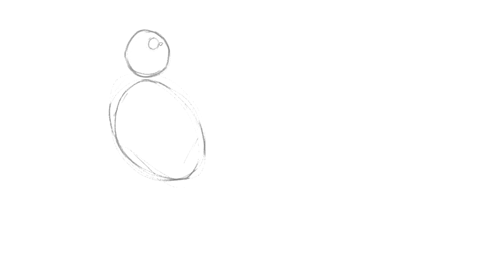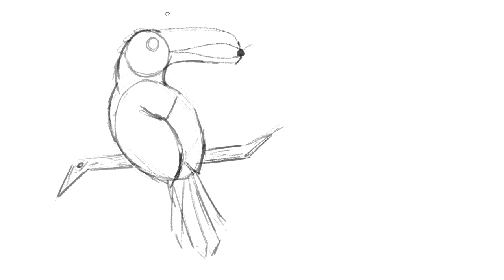Two Minute Toucan Drawing Tutorial!!!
Learn how to draw one of our favorite birds... the Toucan!
You can also follow along this tutorial, step-by-step, using Da Vinci Eye for iOS and Android.

Classic Mode Phone Stand:

AR Mode Phone Stand: